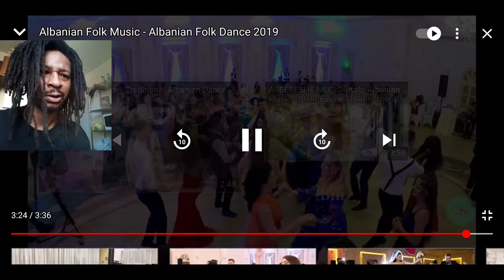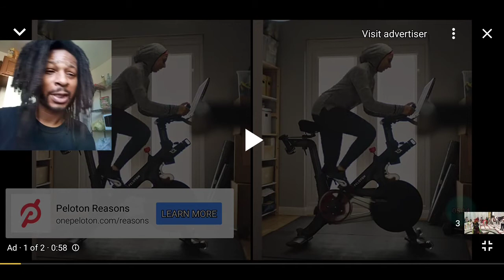Valle Popullore Shqiptare | REAGIMI MUZIKOR FOLK SHQIP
Albanian Wedding Folk Dance! I always give credit to the (creators/ artist) in both the video and a description box of every reaction I do. Thank you.